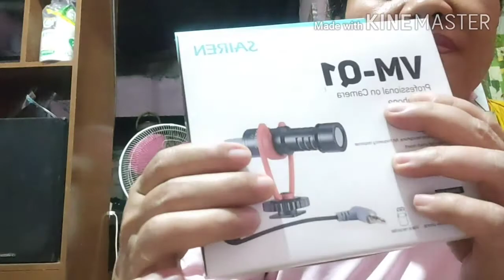UNBOXING AND REVIEW; ULANZI SMARTPHONE VLOG KIT - Vlog#06/ Nymphs Vlog Ph